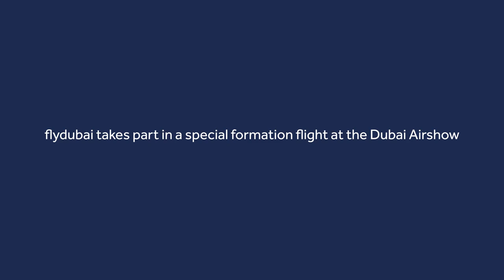flydubai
Check out this video of the formation flight we took part in yesterday during the Dubai Airshow. Such an honour to join Al Fursan, the aerobatics demonstration team of the United Arab Emirates Air Force, in this special display! ✈️🇦🇪